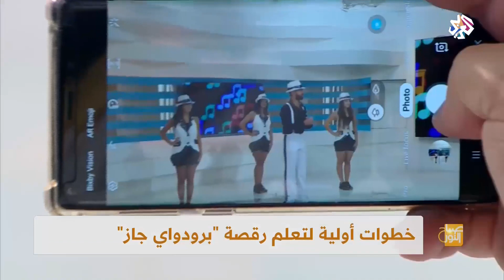الخطوات الأساسية لتعلم رقصة برودواي جاز Broadway jazz